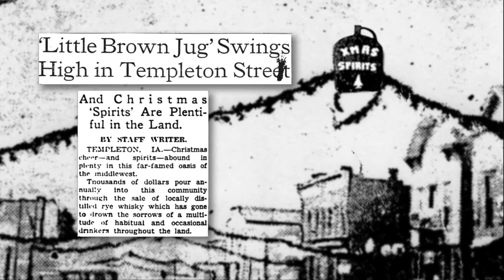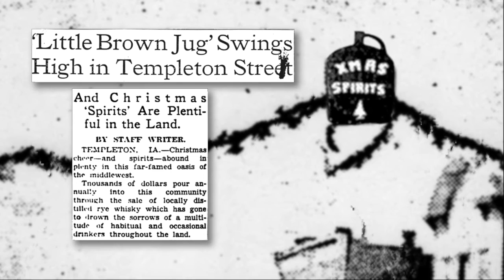XMAS SPIRITS/LITTLE BROWN JUG: From "Whiskey Cookers: The Templeton, IA Bootleggers"